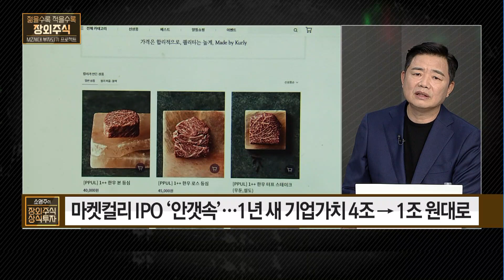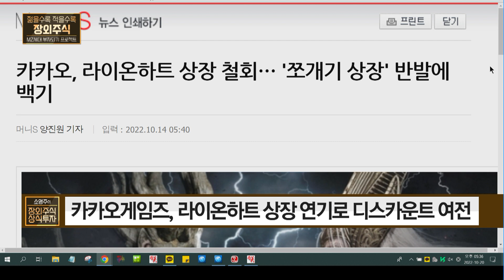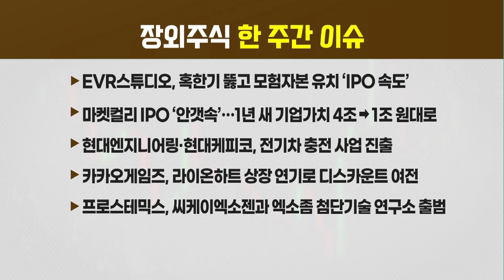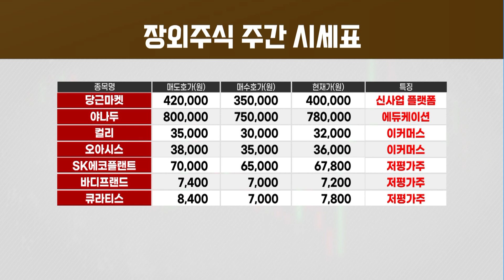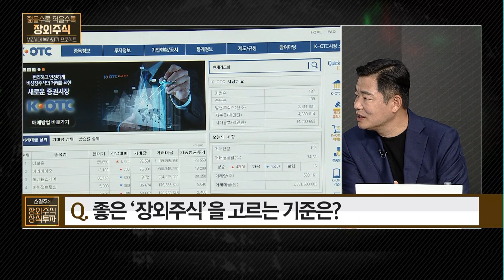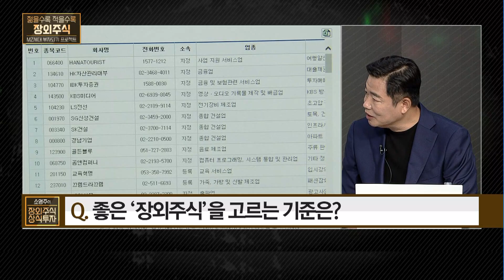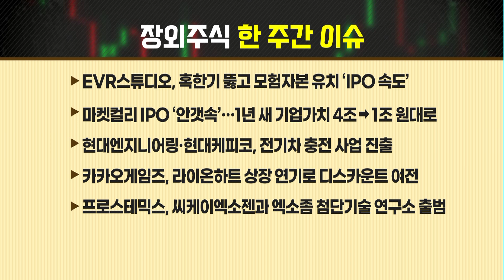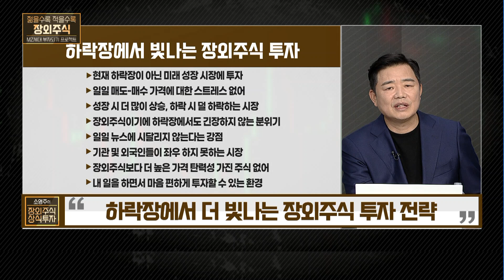[소영주의 장외주식 상식투자] 하락장에서 더 빛나는 장외주식 투자 전략 / 머니투데이방송 (증시, 증권)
10/20 소영주의 장외주식 상식투자

▶ 진행 - 이화선 앵커
▶ 출연 - 소영주 소장

* 장외주식 한 주간 이슈
- 이브이알스튜디오, 혹한기 뚫고 모험자본 유치 'IPO 속도'
- 마켓컬리 IPO '안갯속'… 1년 새 기업가치 4조→ 1조 원대로
- 현대엔지니어링·현대케피코, 전기차 충전 사업 진출
- 카카오게임즈, 라이온하트 상장 연기로 디스카운트 여전
- 프로스테믹스, 씨케이엑소젠과 엑소좀 첨단기술 연구소 출범